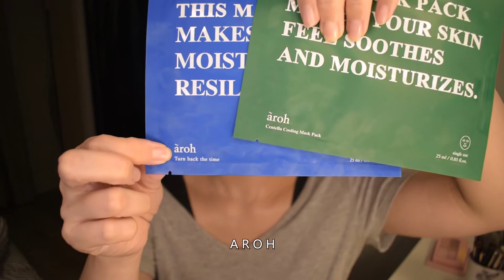[2020] 近期好物與雷品分享 | 雅詩蘭黛最新一代小棕瓶 | Aromatica 女性清潔用品 | PIXI 維他命C 化妝水 | AROH 面膜 | 9 Wishes 安瓶化妝水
雅詩蘭黛最新一代小棕瓶
Aromatica 女性清潔用品
PIXI 維他命C 化妝水
PIXI 維他命C 乳液
AROH 積雪草面膜
AROH 海洋保濕面膜
9 Wishes 安瓶化妝水
PIXI 維他命C 精華
Abib 物理性防曬霜
Bare Republic 礦物物理防曬乳